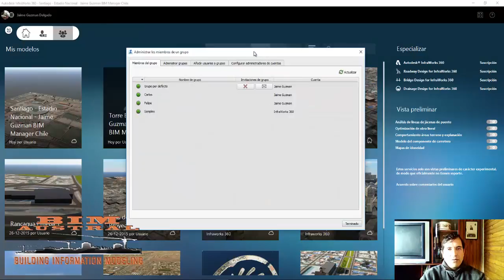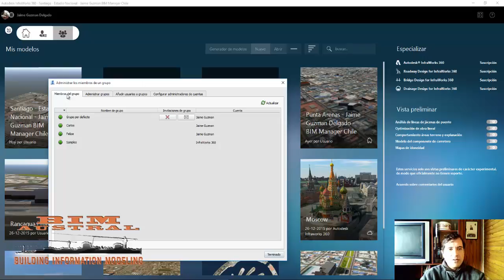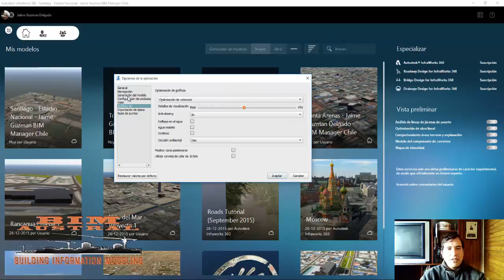Infraworks 360° Cap 5 Grupos y configuraciones Jaime Guzman Delgado BIM Manager Chile